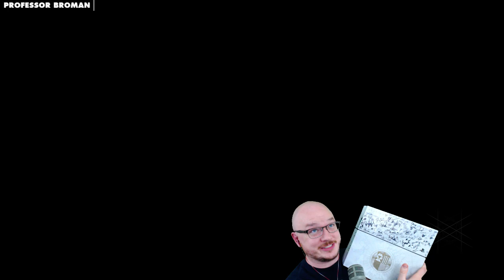Crucible Challenge! Hilt Only PvP! (Exotic Sword Quest Chain Made Fun!)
Destiny is set seven hundred years into the future in a post-apocalyptic setting following a prosperous period of exploration, peace and technological advancement known as the Golden Age. In a universe where humans have spread out and colonized planets in the Solar System, an event known as "the Collapse" saw the mysterious dissolution of these colonies, the end of the Golden Age, and mankind teetering on the brink of extinction. The only known survivors of the Collapse are those living on Earth, who were saved by "the Traveler", a white, spherical celestial body whose appearance centuries before had enabled humans to reach the stars. The Traveller now hovers above the last remaining human city, and its presence allows the "Guardians of the City"—the last defenders of the human race—the ability to wield an unknown power, only referred to as "The Light".

Upon mankind's first attempt to repopulate and reconstruct after the Collapse, it is discovered that hostile alien races have occupied mankind's former colonies and civilizations and are now encroaching upon the City. The player takes on the role of a Guardian of the City, and is tasked with reviving the Traveler while investigating and destroying the alien threats before humanity is completely wiped out.